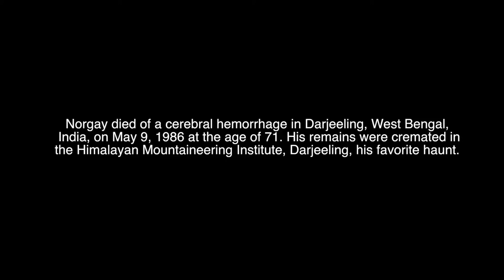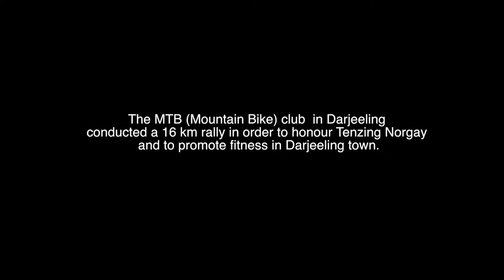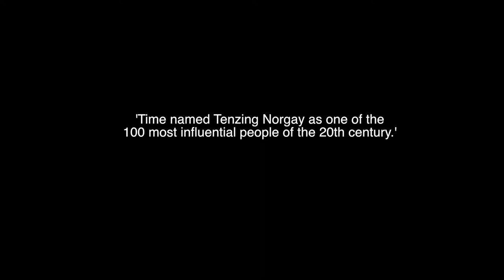Tribute to Tenzing Norgay The Hero of Darjeeling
'Time named Tenzing Norgay as one of the 100 most influential people of the 20th century.'  Himalayan Mountaineering Institute in Darjeeling, celebrates the 65th Anniversary of the Everest conquest and 103rd birthday of Tenzing Norgay. Wing Commander Devidutta Panda (Vice-Principal) honored Tenzing Norgay in his speech as well as motivated the staff and the audience. He has successfully got approval for helicopter rescue and evacuation of sick/injured trainees from the mountain by the Indian Air Force helicopters. The MTB (Mountain Bike) club in Darjeeling conducted a 16 km rally in order to honor Tenzing Norgay and to promote fitness in Darjeeling town.